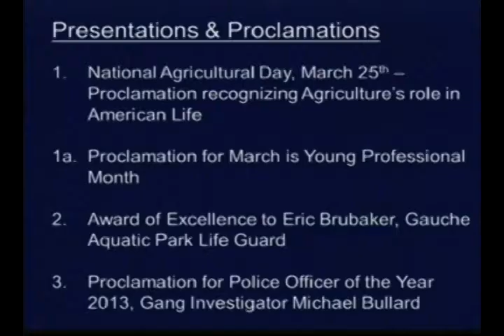City of Yuba City - City Council Meeting 3/18/2014 Item 1a